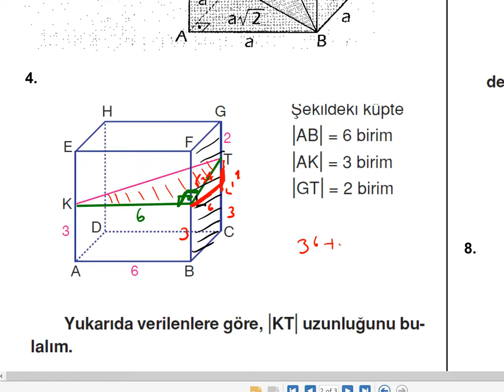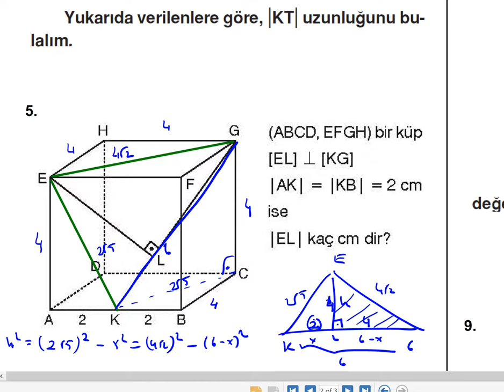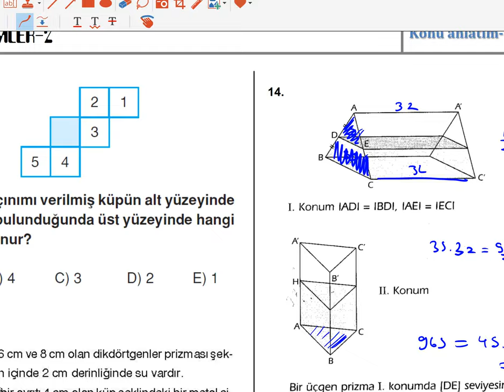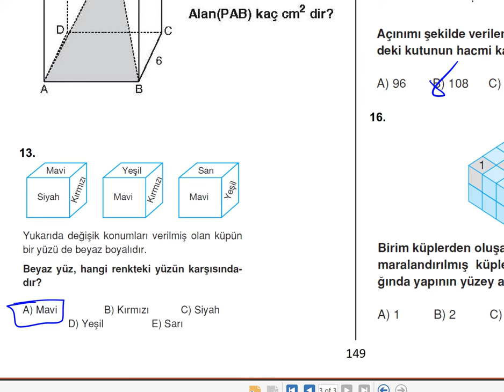KATI CİSİMLER-2 (PRİZMA SORU ÇÖZÜMÜ)